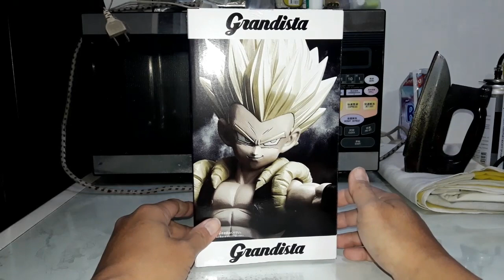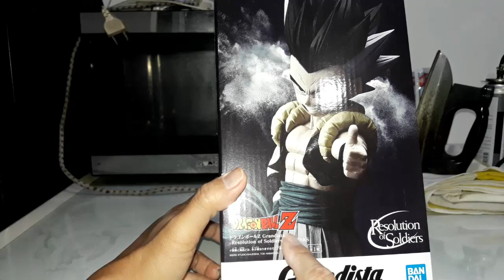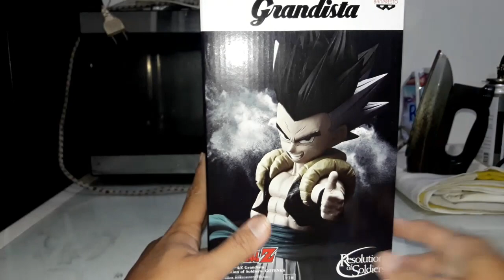Unboxing & Review : Grandista Gotenks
Di video kali ini gw unboxing figure dragon ball lg ya guys, figurenya grandista gotenks, figurenya ukuran 22cm, lumayan besar utk ukuran figure anak kecil, dpt 2 kepala normal & super saiyan, sayang bagian celananya kopong lg kyk yg grandista gogeta terakhir, Wajib punya buat kalian dragon ball collector

Marketplace gw :
Tokopedia : mainanku0812
Bukalapak : michael zakarias